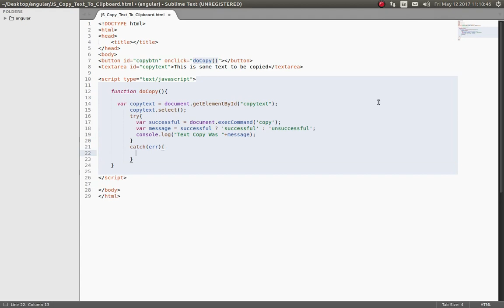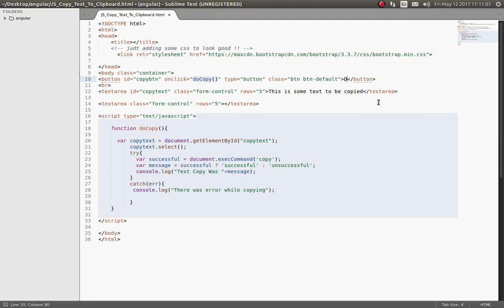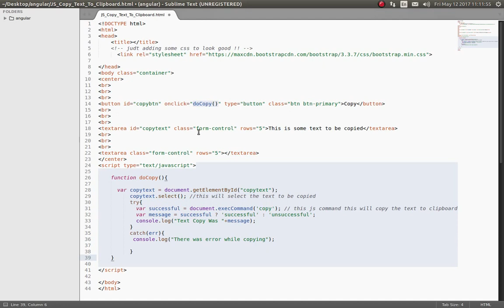Javascript Copy Text To Clipboard Using Just Plain JS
JS Copy Text To Clipboard
JS Copy Text To Clipboard Without any plugin